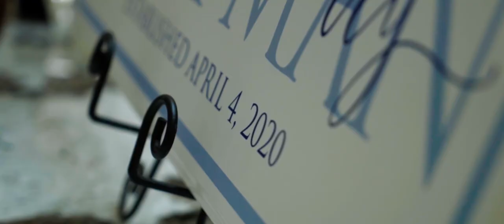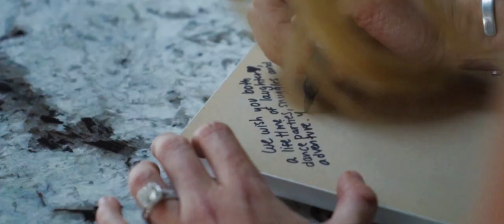Catherine & Barry Trailer